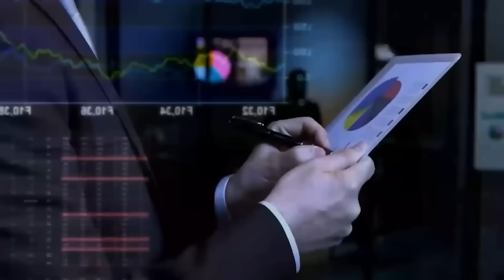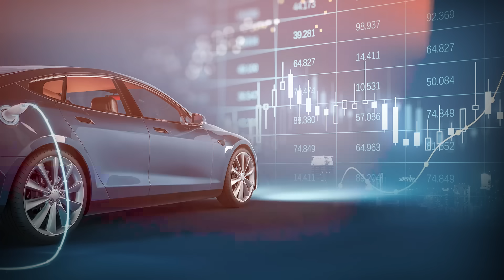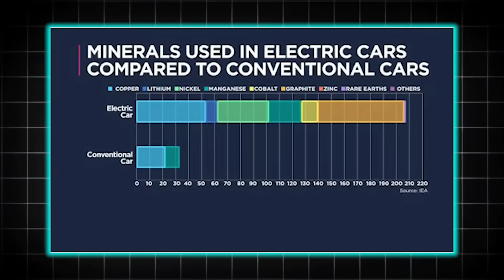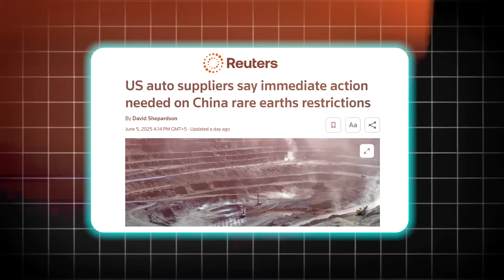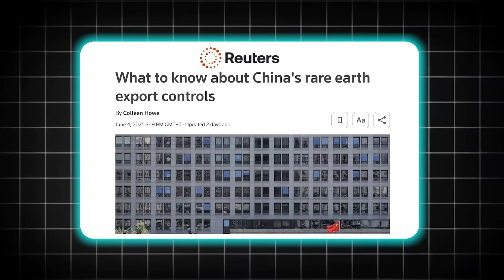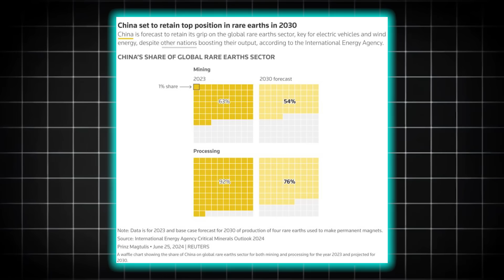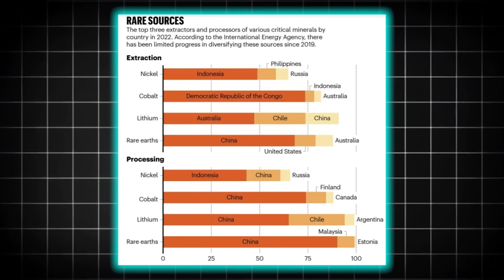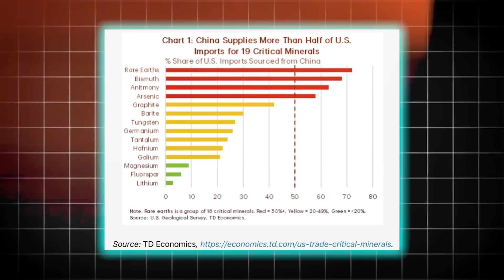Rare Earth Crisis: How China Is Forcing U.S. Carmakers to Shut Down in 2025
🚨 Rare Earth Crisis 2025 — U.S. carmakers like Ford, GM, and Tesla are facing factory shutdowns as China tightens control over rare-earth magnet exports. From EV motors to electric seat adjusters, key components are vanishing from supply chains — and it’s already forcing production delays across the U.S. and Europe.
In this video, we break down:
Why China controls 90% of global rare earth processing

How the U.S. trade war and tariffs backfired on automakers

The impact on EVs, hybrids, and premium vehicle features

How Ford was forced to halt production in May 2025

What this means for the future of electric vehicles and U.S. manufacturing

🔋 Rare earth magnets power everything from electric vehicles to F-35 jets — and without them, carmakers are scrambling to strip out features, reroute supply chains, or shut down completely.
👉 Don’t miss this deep dive into one of the biggest supply chain crises of the decade.

Najma Minhas is Managing Editor, Global Village Space. She has worked with National Economic Research Associates (NERA) in New York, Lehman Brothers in London and Standard Chartered Bank in Pakistan. Before launching GVS, she worked as a consultant with World Bank, and USAID. Najma studied Economics at London School of Economics and International Relations at Columbia University, NewYork. She tweets at @MinhasNajma.